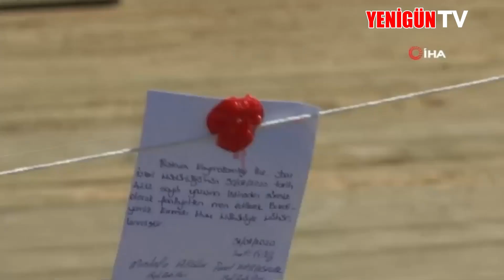Bodrum’un en ünlü mekanları teker teker mühürlendi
Ünlü turizm merkezi Bodrum'da eğlence mekanları teker teker mühürlenmeye başlandı. Türkiye'nin en ünlü eğlence mekanlarının bulunduğu ilçede 30 mekan korona virüs tedbirlerine uyulmayınca mühürlendi. Yaklaşık 1 milyon lira ceza kesildi, 25 bin iş yeri uyarıldı. 16 işletme süresiz mühürlenirken, 11 iş yeri 4 günlüğüne 3 iş yeri ise 15 günlüğüne mühürlendi.

Bodrum'da kafe ruhsatıyla gece kulübü işleten işletmeler sınırsız olarak Bodrum Kaymakamlığınca mühürlendi. Korona virüs (Covid-19) salgını nedeniyle açılmayan eğlence kulübü işletmecileri kafe ruhsatı alarak eğlence kulüplerini işletmeye başladı. Ruhsata aykırı ve sosyal mesafe kurallarına uymayan ünlü gece kulüpleri zabıta ekipleri tarafından teker teker mühürlendi.

Sosyetenin ünlü mekanı kapatıldı

Sosyetenin ve ünlü isimlerin uğrak mekanı olan marina yat kulübün sosyal mesafe kurallarına uymadığı Bodrum Kaymakamlığı tarafından tespit edildi. Birçok ünlü ismin sahne aldığı, Türkiye'nin en zengin insanlarının eğlenmek için gittiği eğlence mekanı Bodrum zabıta ekipleri tarafından 4 günlüğüne mühürlendi. Maske, mesafe ve hijyen kurallarına uymayan marina yat kulüp eğer tekrar pandemi kurallarına uygun işletilmediği takdirde 15 günlüğüne kapatılacağı öğrenildi.

Dünyanın ilk yüzen diskosu sınırsız kapatıldı

Dünyanın ilk yüzen diskosu olarak bilinen Catamaran da zabıta ekipleri tarafından mühürlendi. Dünyanın ve Türkiye'nin ilk yüzen diskosu olarak bilinen ve binlerce turisti günlük ağırlayan Catamaran'a baskın yapan zabıta ekipleri Catamaran'ın girişine mühür vurdu. Sınırsız olarak kapatılan yüzen diskonun ne zaman açılacağı ise bilinmiyor.

Gümbet barlar sokağı karanlığa büründü

Türkiye'nin en ünlü gece kulüplerinin bulunduğu Gümbet barlar sokağında ise yaklaşık 15 gün önce tüm eğlence kulüpleri kapatıldı. Günde yaklaşık 10 bin turistin uğradığı barlar sokağı sessizliğe büründü. Ünlü isimlerin her gece sahne aldığı eğlence mekanlarının ne zaman açılacağı ise bilinmiyor.

Beachler de kapatılıyor

Pandemi sürecindeki 3 kurala uymayan beachler de kapatılmaya başlandı. Mesafenin, hijyenin ve maskenin hiçe sayıldığı bazı beach kulüplerin de kapılarına mühür vuruldu. Bazı işletmeler ise mühürlenmelerine tepki göstererek alkışla protesto yaptı.

İlçe hıfzıssıhha kurulu tarafından Bodrum'da kurallara uymayan işletmeler önce uyarıldı, sonra para cezası kesildi. Kurallara, uyarılara ve para cezasına aldırış etmeyen işletmelerin 4 günlüğüne faaliyetleri durduruldu. 4 gün sonunda mekanlarını açan işletmeciler tekrar pandemi kurallarına uymayınca bu sefer 15 günlüğüne kapatıldığı öğrenildi.